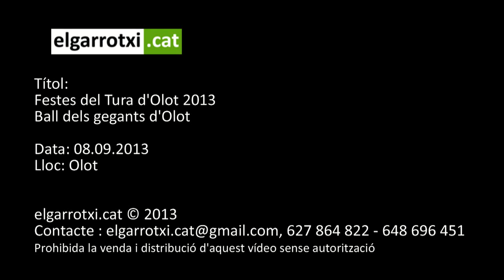Ball dels gegants d'Olot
Ball dels gegants d'Olot FDT 2013